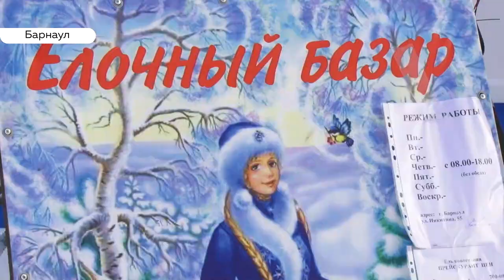Работа не волк: стоит ли делать 31 декабря выходным днем и что об этом думает губернатор края?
В этом году во многих регионах России вдруг решили отказаться от работы 31 декабря. Хотя, по правилам, перенос выходных может осуществляться только федеральным законом или решением правительства РФ. Как к инициативе относятся жители Алтайского края и губернатор Виктор Томенко?